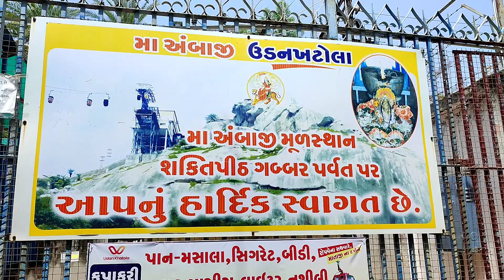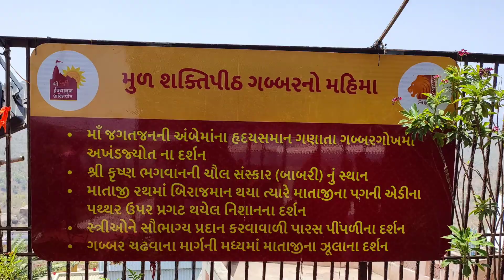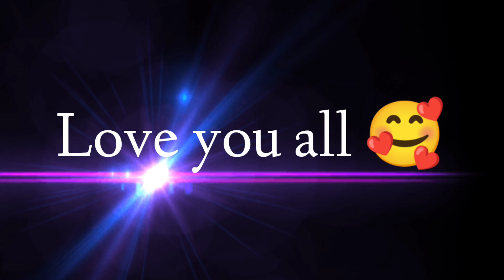AMBAJI TEMPLE GUJARAT GABBAR HILL SHREE AMBAJI TEMPLE & EDAR FORT😍